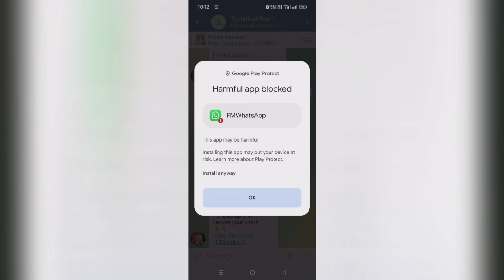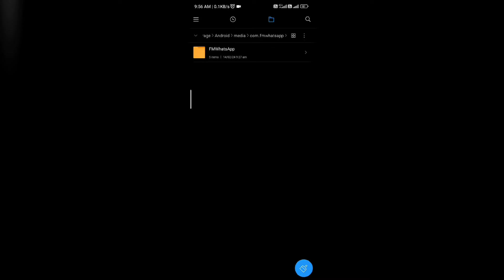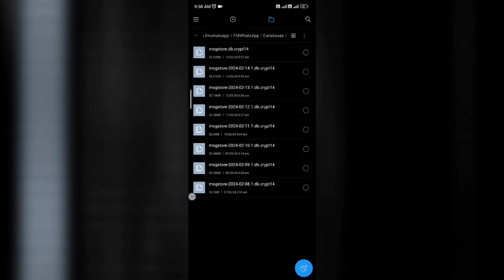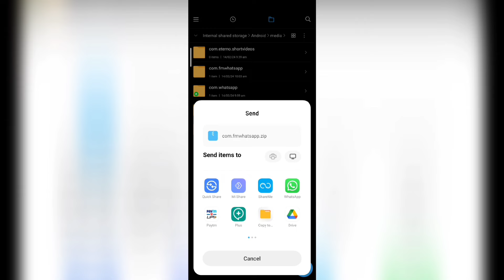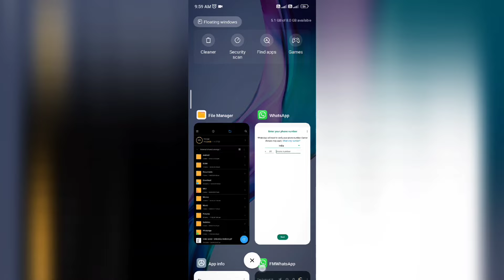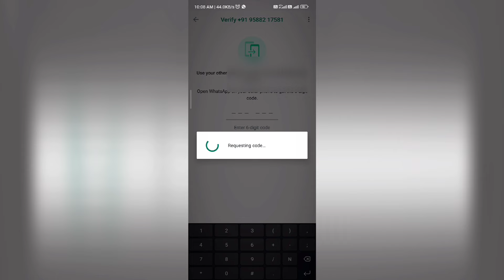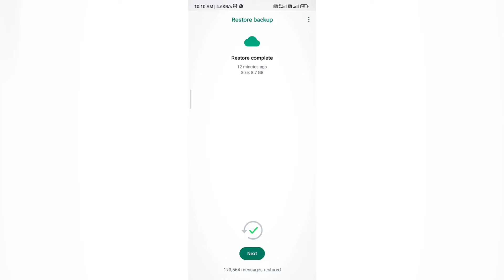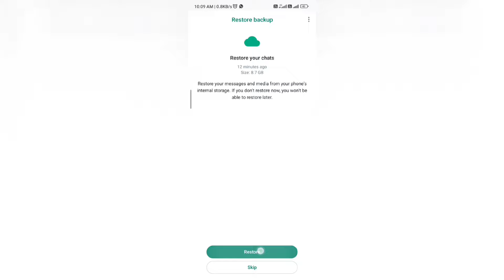FMWhatsApp to WhatsApp Backup 2024 !! Restore WhatsApp Chat !! Technical Rex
FMWhatsApp to WhatsApp Backup 2024 !! Backup & Restore WhatsApp Chat !! Technical Rex

My Gears:--
Boya BY M1 Mic

When you backup your WhatsApp / FMWhatsApp or Fouad WhatsApp data, then save these files ( database, backup and media ) to another folder
aur Rename Your folder, and now Install whatsapp or another whatsapp, which you want to transfer your all chats in that apk. Open apk and gave all permission & see in your file manager
Android /media /com.whatsppp / WhatsApp or com.fmwhatsapp /FMWhatsApp or GBWhatsApp or YOWhatsApp.
This create a folder automatically when you open WhatsApp application, after you have to paste here WhatsApp Data. copy paste your Databases  Backups and Media files to WhatsApp folder.
or you can Change or rename folder name com.whatsapp / WhatsApp
Now successfully copied your all data to that folder, then Restart your device.
Important points that's, you have the same dates of Data in your backups & databases files, if they are not same Date files, then you can't Backup or Restore your WhatsApp Chats.
After open your whatsapp apk & click on " Agree and continue "  and Type your number & put your OTP & give all permissions to apk & you see here "Restore" option & click on Restore.
if you not see any Restore option in whatsapp then go back directly and check WhatsApp folder Databases and Backups files, they are correct or not. after restart mobile again and now open WhatsApp & gave permission and you 💯 see Restore option. click on it. you got all your Chats & Data.
You have successfully restore your all data in your WhatsApp ..
Hope, you Likes this video

Covered these points in the video:
fm whatsapp data transfer to normal whatsapp
fmwhatsapp to normal whatsapp backup
fmwhatsapp to whatsapp backup
fmwhatsapp to whatsapp chat transfer
how to backup fmwhatsapp data to whatsapp
fmwhatsapp to whatsapp data backup
backup fmwhatsapp to normal whatsapp
fm whatsapp to normal whatsapp chats transfer
fmwhatsapp to normal whatsapp
fmwhatsapp to whatsapp data transfer
fmwhatsapp to normal whatsapp data transfer
Fmwhatsapp ka data whatsapp me kaise le
how to restore data from fmwhatsapp to whatsapp
transfer fmwhatsapp to whatsapp data
how to backup fmwhatsapp to normal whatsapp
restore fmwhatsapp backup to whatsapp
backup fmwhatsapp to whatsapp

Rex Sisodia,
Technical rex,
how to backup and restore whatsapp messages on android
restore fmwhatsapp backup on new phone
how to move whatsapp to new phone
restore fmwhatsapp chat
apne old mobile se new mobile me whatsapp chats kaise bheje
fmwhatsapp backup and restore to new phone
how to backup fmwhatsapp chats to new mobile
fmwhatsapp backup
new mobile fmwhatsapp all data transfer
fmwhatsapp backup to whatsapp other mobile
How to backup & restore data
Whatsapp to Fm whatsapp
Whatsapp to Fmwhatsapp 2024
Fmwhatsapp 2024 ban
how to backup and restore
unban fmwhatsapp 2024
restore data from fmwhatsapp to whatsapp
whatsapp chat transfer in fmwhatsapp
WhatsApp chat restore in fmwhatsapp
How To Backup And Restore Data From Whatsapp To Fmwhatsapp

©Technical Rex - 2024